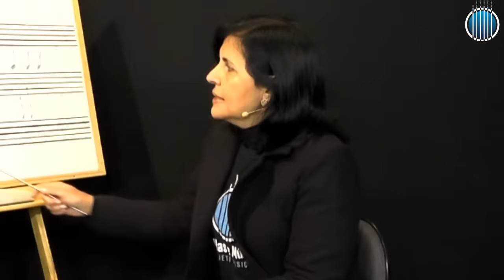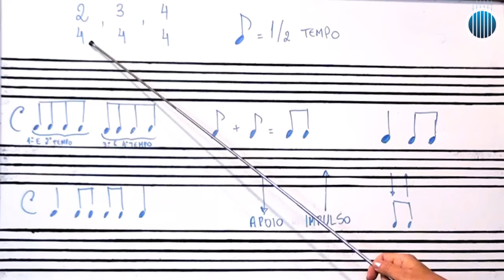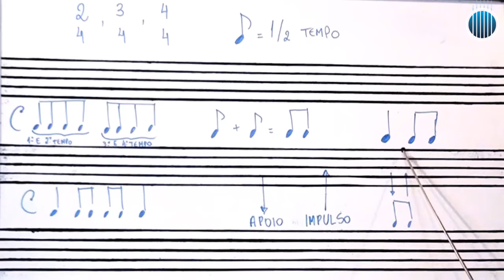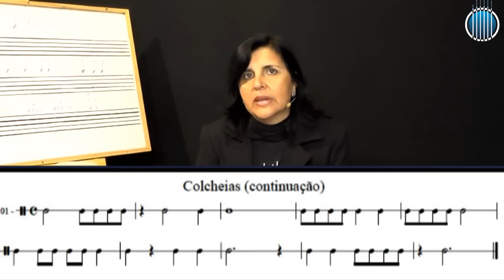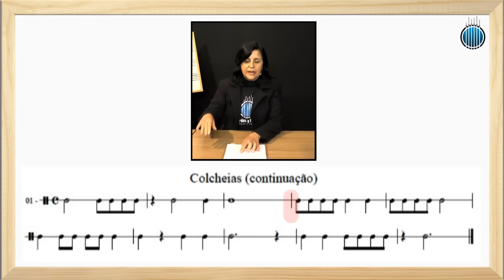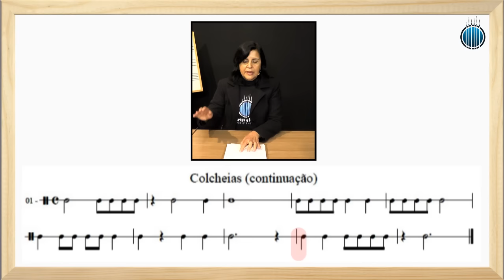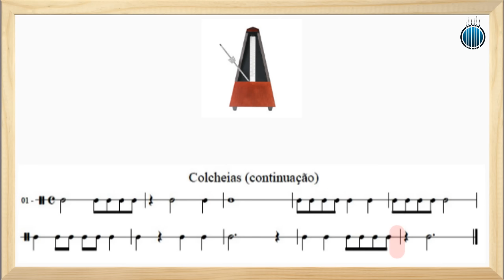Colcheias seguidas de Pausas - CURSO DE LEITURA RÍTMICA - Aula Nº08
✅ CURSO COMPLETO DE LEITURA RÍTMICA E MAIS 40 CURSOS (ORDEM CORRETA DE TODAS AS AULAS)

Vídeo Aula com a Professores  DIEGO FORTE e JANDIRA DINIZ